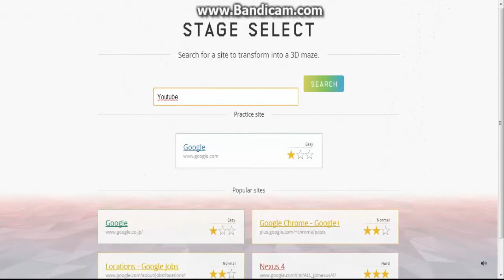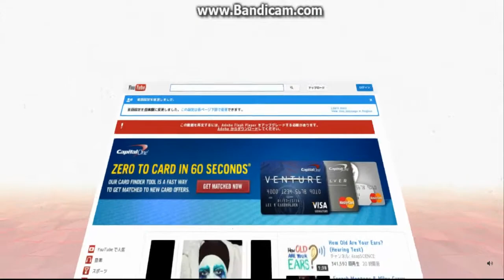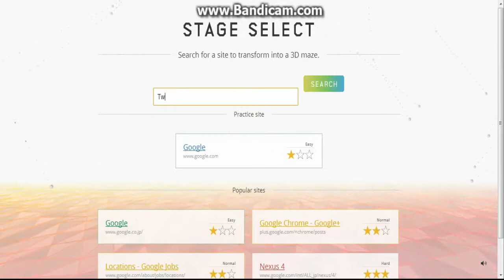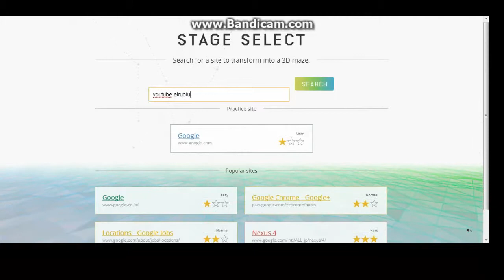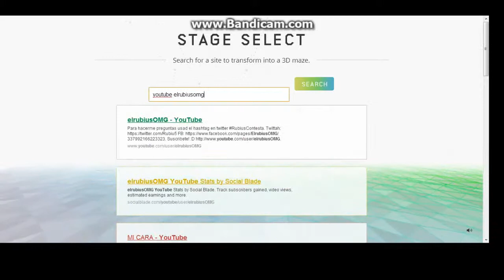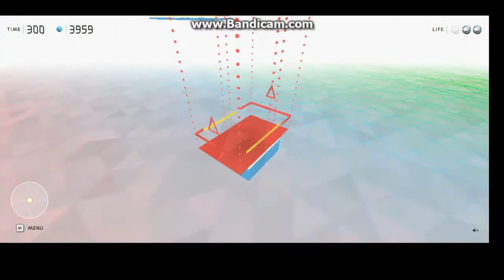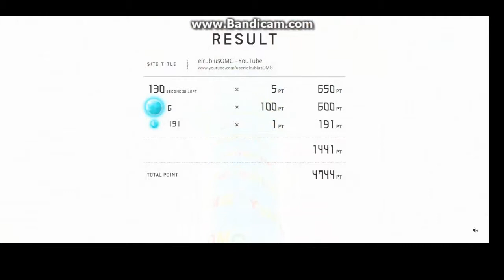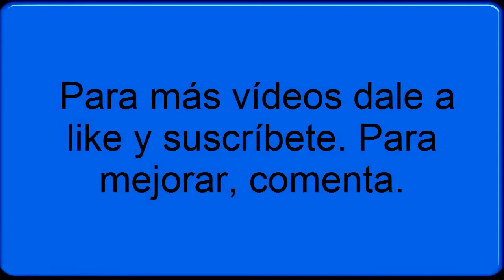Minijuego de chrome, ¡Menuda locura!